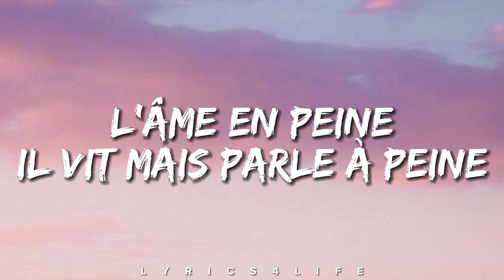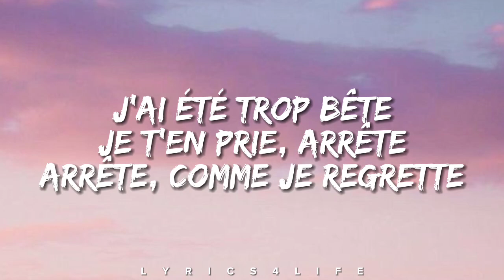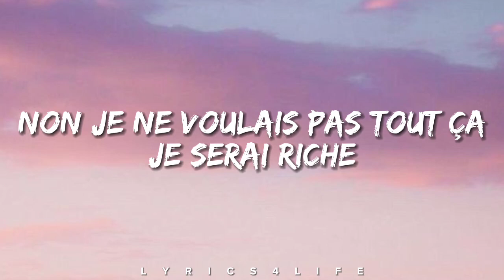Indila - Love Story (Lyrics)